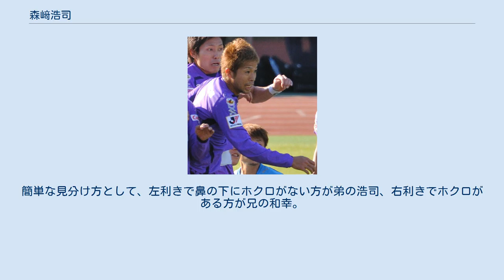森﨑浩司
森﨑浩司 森﨑 浩司（もりさき こうじ、1981年5月9日 - ）は、日本の元プロサッカー選手。
サンフレッチェ広島アンバサダー。
広島県広島市安芸区矢野出身。
解説者。
 地元矢野小学校で兄・和幸と共に小学2年からサッカーをはじめる。
山出久男から指導を受け、小学6年次に兄と共に全日本少年サッカー大会に出場している。
佐藤康之・皆本勝弘は矢野中学校の先輩。
矢野中学校からサンフレッチェ広島ユースへ入団。
同級生は、兄・和幸、駒野友一、久保田学。
木村孝洋から指導を受けた。
攻撃的なMF・左アウトサイドとして活躍した。
1999年高校3年次には2種登録選手となり、Jサテライトリーグでのパフォーマンスがエディ・トムソン監督に認められ、同年11月20日にガンバ大阪戦に初ベンチ入りした。
 2000年にサンフレッチェ広島に入団、同期入団は、和幸、駒野、八田康介、松下裕樹、山形恭平、中山元気。
骨折など怪我が多く、同年代の選手よりもなかなか出場機会が与えられなかった。
翌2001年Jリーグ初得点試合で2ゴールを上げている。
2002年になりA契約選手に移行、主力として絡めるようになる。
 年代別代表では、2001年に和幸および駒野とともに、西村昭宏率いるワールドユースU-20日本代表に選出されて出場 したが、キャプテンも任される事がある和幸に対し、控えが中心であった。
しかしその後山本昌邦率いる五輪代表に選出されると、和幸は阿部、今野、鈴木啓らに押し出され構想外となる中、左サイドは層が薄かった事もあり、2003年のアテネ五輪予選、2004年のアテネ五輪本戦では左アウトサイドのレギュラーとして出場した。
 一方広島では小野剛監督の下、2003年からJ2に降格すると移籍した藤本主税の代わりとして攻撃的なMFとして活躍、同年末のJ1昇格に貢献した。
以降も中心選手として活躍するも、2002年から続く年代別代表とJ2昇格争い、アテネ五輪と精神的に厳しい戦いが続いたため、2005年の春先にバーンアウト症候群にかかっている。
以降控えに回り、怪我や守備面からなかなか信頼を得ることが出来なかったが小野が辞任した、2006年ミハイロ・ペトロヴィッチに監督が代わってからは才能を見出され、中盤の中心選手として活躍。
 2008年末ごろからオーバートレーニング症候群の傾向が見られるようになり、2009年1月28日に公式発表、同年8月にチーム合流、同年11月に実戦復帰した。
 2012年、サンフレッチェ広島のJリーグ制覇に貢献。
 2016年10月20日、今シーズン限りで現役引退を表明。
10月29日、現役最後のホーム最終戦・アビスパ福岡戦ではスタメンで出場し、1得点を決めて有終の美を飾った。
 2017年1月5日、サンフレッチェ広島の初代アンバサダーに就任したことが発表された。
 (広島県立吉田高等学校) その他の公式戦 ^ この試合には兄の和幸がチーム史上初高校生Jリーガーとして、リーグ戦初出場している ^ 似ているためよく勘違いされるが、二卵性双生児である。
簡単な見分け方として、左利きで鼻の下にホクロがない方が弟の浩司、右利きでホクロがある方が兄の和幸。